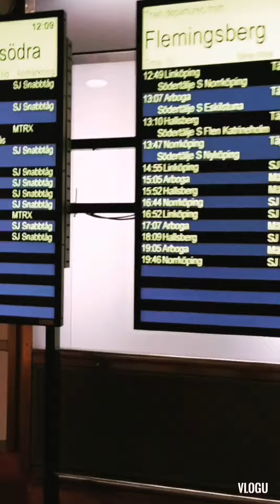Subway in Stockholm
BEAUTIFUL STOCKHOLM SUBWAY...